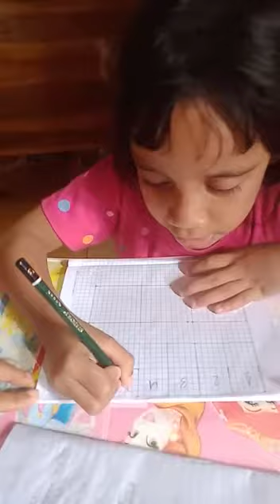menghitung luas persegi menggunakan persegi satuan